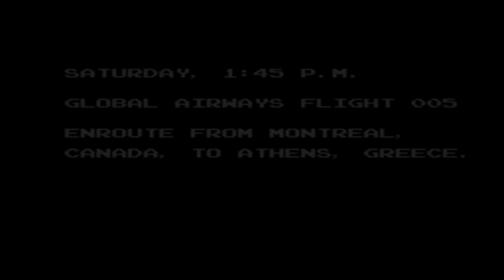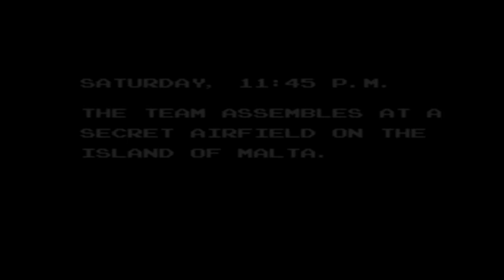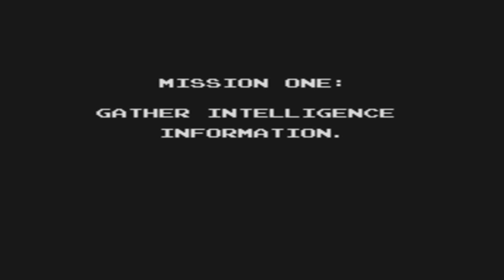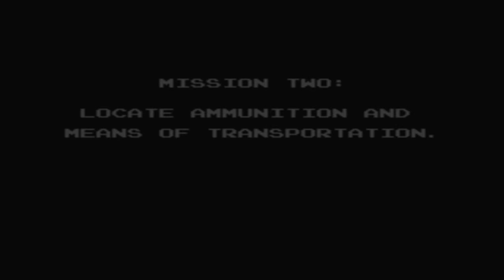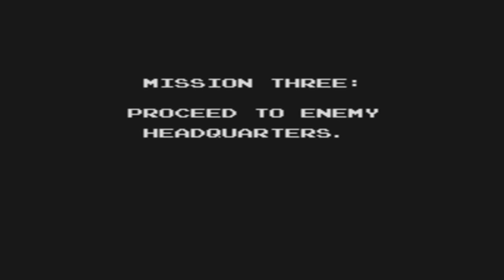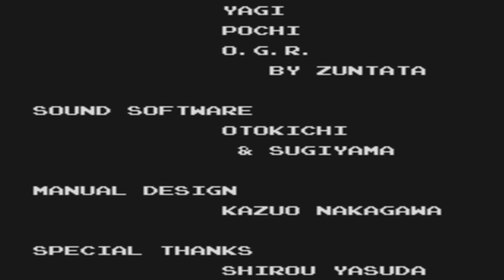Operation Thunderbolt (Super Nintendo)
Bringing you enhanced shoot-'em-up action for one or two players, THUNDERBOLT not only reproduces the horizontally-scrolling gameplay of WOLF, but adds 3D action to the scenario as you test your nerve against swooping jets, helicopters, tanks and many more awesome adversaries! Use the laser sight or the bulletproof vest, but watch out for those air-to-ground missiles!

This is the full cheated play thru of Operation Thunderbolt for the Super Nintendo (SNES)